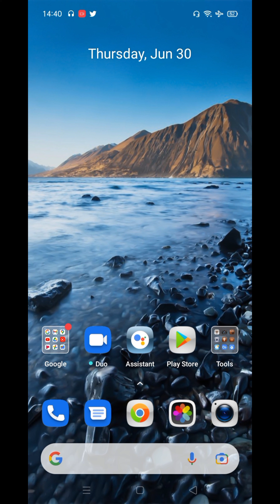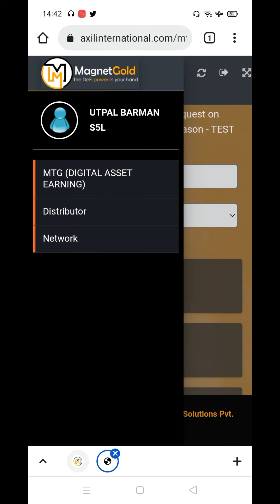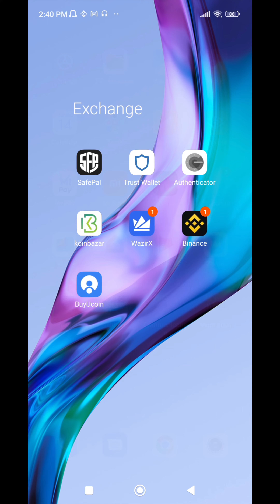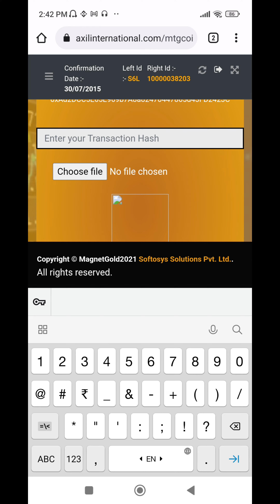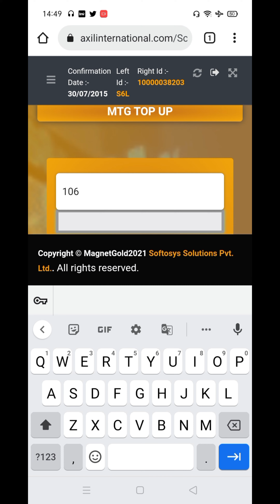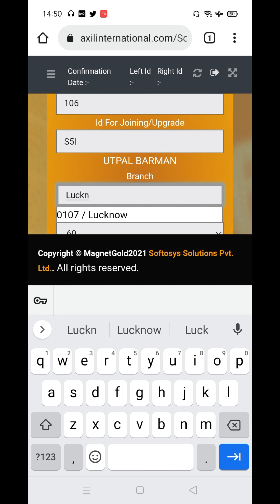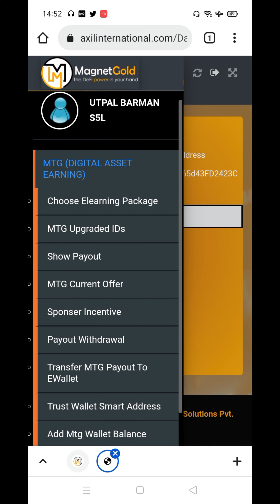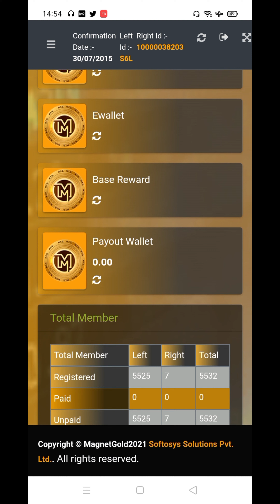HOW TO ADD MTG IN WALLET AND HOW TO STAK MTG IN YOUR REGISTERED ID